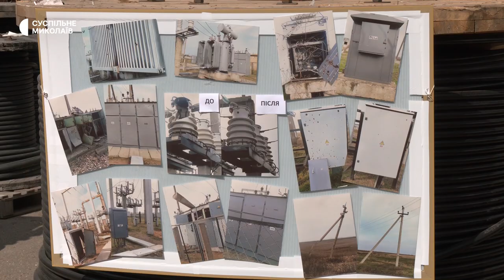Міністр енергетики Галущенко відвідав Миколаїв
Для того, аби повністю відновити енергосистему Миколаївської області, необхідно розробити надійні схеми постачання електроенергії. Погодинних відключень світла, як взимку, вже не буде, про планові відключення повідомлятимуть завчасно, повідомив міністр енергетики Герман Галущенко під час брифінгу у Миколаєві.